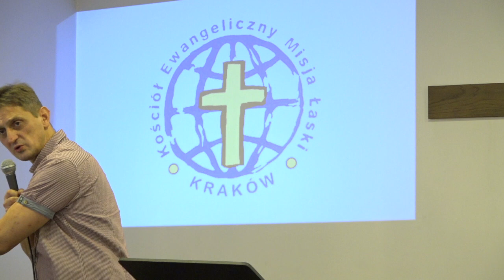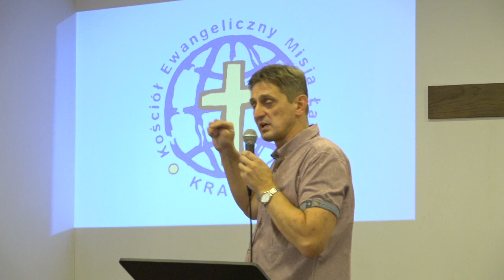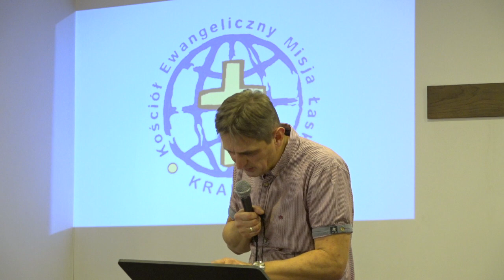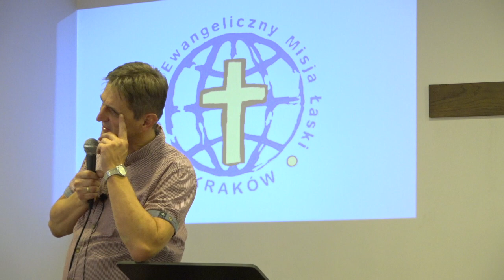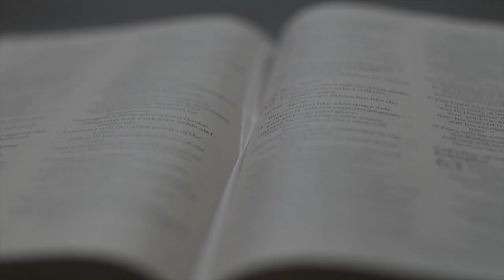ChIBiM - KOSCIOL - Ustanowienia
Temat filmu: ChIBiM - KOSCIOL - Ustanowienia